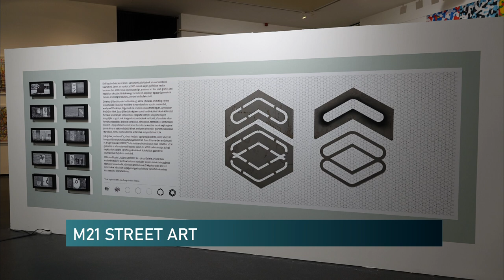Street Up - nemzetközi urban art kiállítás az M21-ben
Street Up - Nemzetközi urban art kiállítás látható egészen szeptember 22-ig Pécsen a Zsolnay Negyedben található M21 Galériában.A pécsi m21 Galéria Street Up című nemzetközi kiállítása több